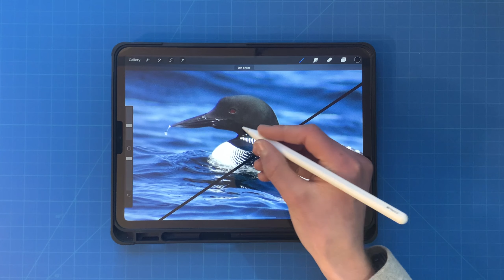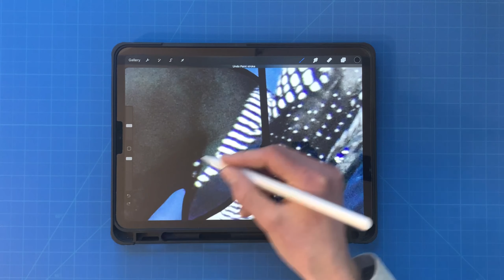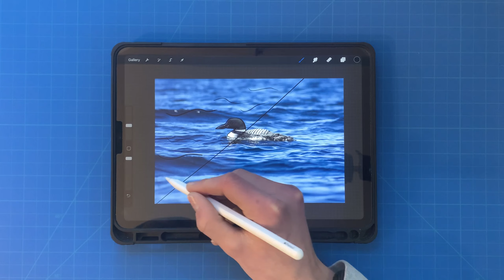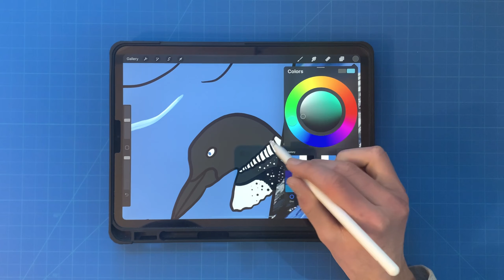Relaxing Loon Drawing